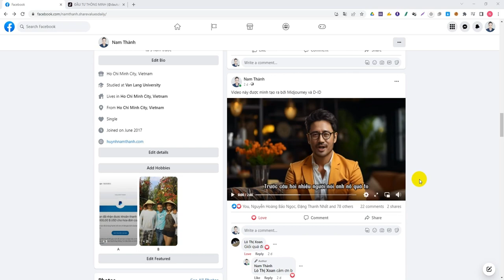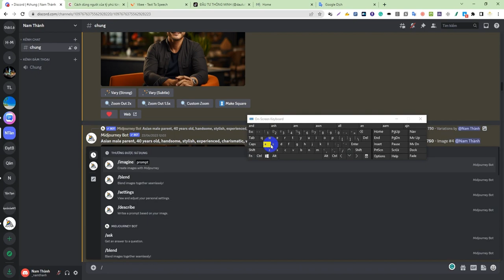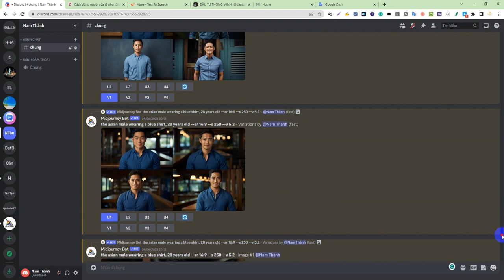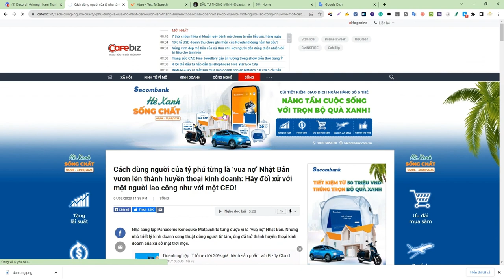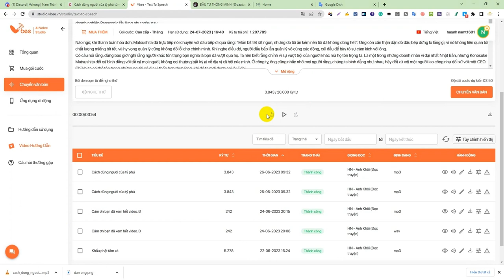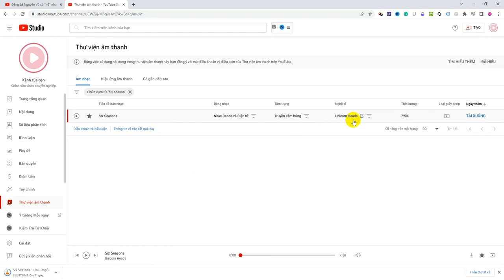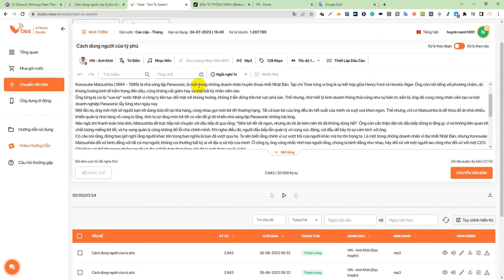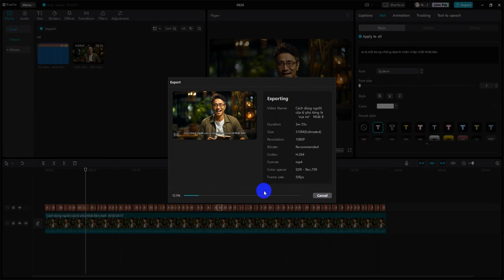Hướng Dẫn Tạo Video Triết Lý Bằng AI Cho Kênh Youtube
Prompt:

Asian male parent, 40 years old, handsome, stylish, experienced, charismatic, wearing glasses, looking straight into the camera, living room background --ar 16:9